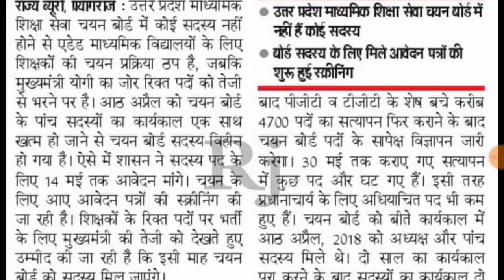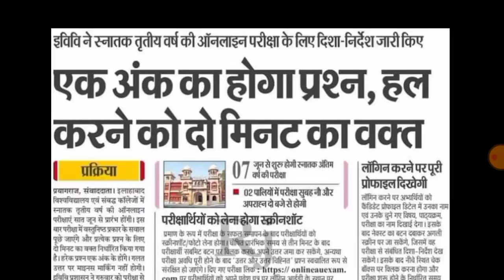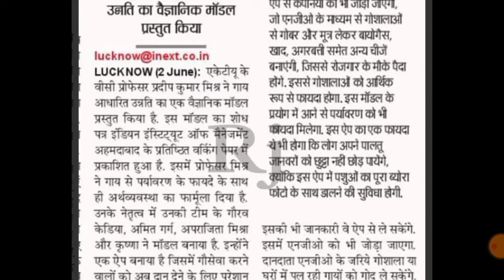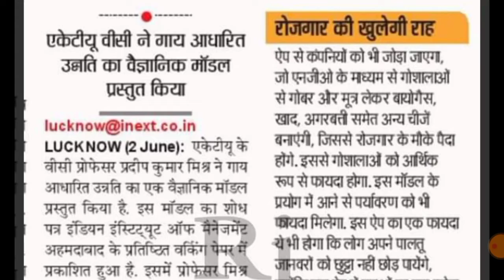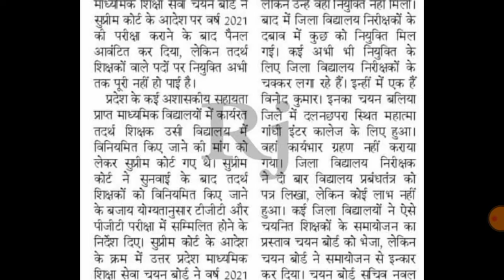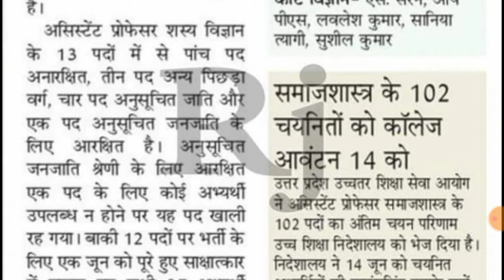दैनिक रोजगार समाचार। भर्ती परीक्षा की आपत्तियाँ। upssc news